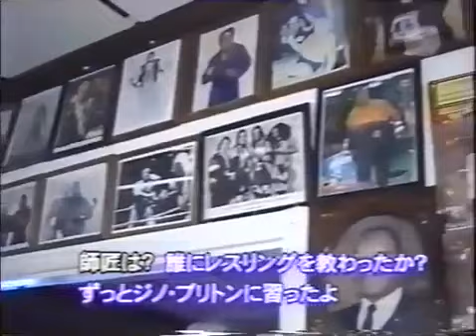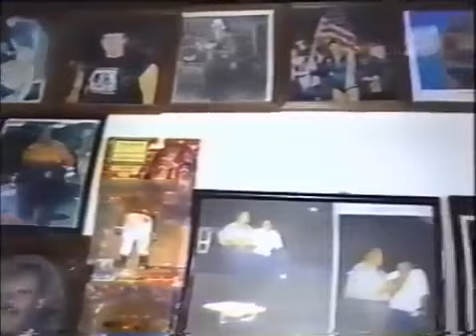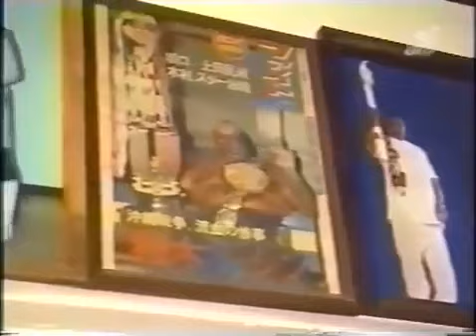Abdullah The Butcher Interview